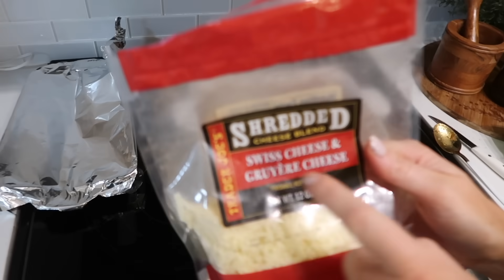URGENT CARE VISIT + UPDATE ON WHAT HAS BEEN GOING ON 🤒 MORE DOCTORS VISITS TO COME 🏥🩺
Hey fam, we love you all and thank you for all the get-well wishes and prayers, we really appreciate it! We have a lot of important and very scary doctor visits coming up that we'll share with you once we know the news,  but here's an update on what has been going on, Britt's urgent care visit, and our more doctors visits to come. Thank you, we love you ❤️